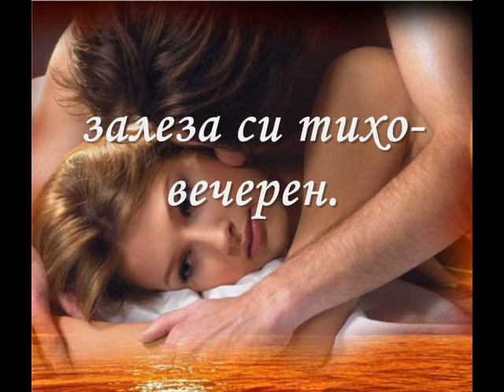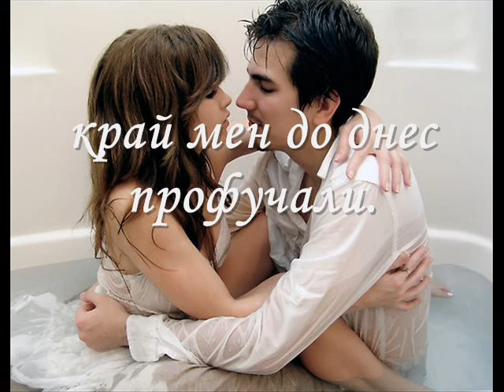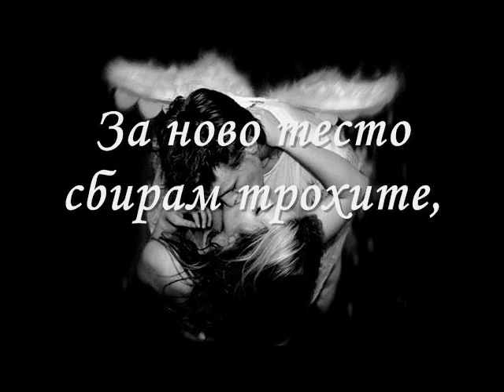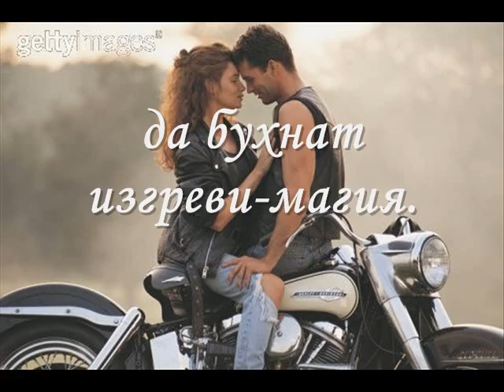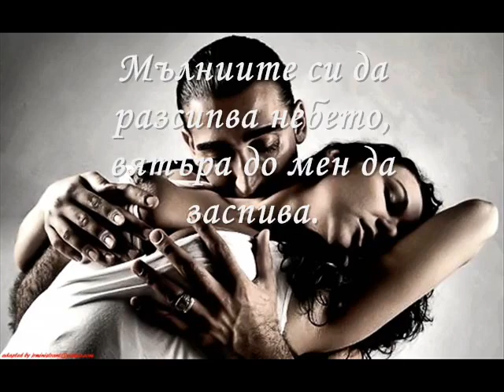Gary Moore - The Loner - BG PREVOD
"Gary Moore-The Loner", Звукозапис администриране от:
UMG

 NOTE - I am not the owner neither the music nor the images.
They belong to their original owners.  This video is not commercial. This video was not made for commercial purposes. This video is for entertainment use only.